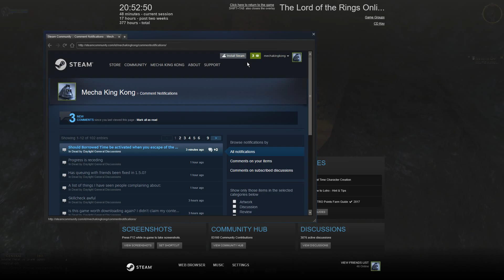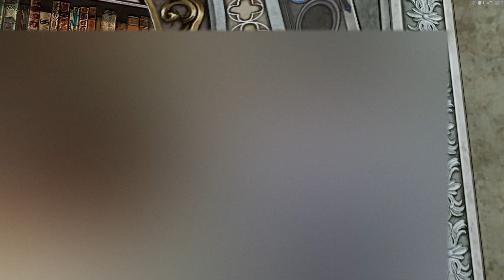2017-04-29 - The Lord of the Rings Online - Part 94